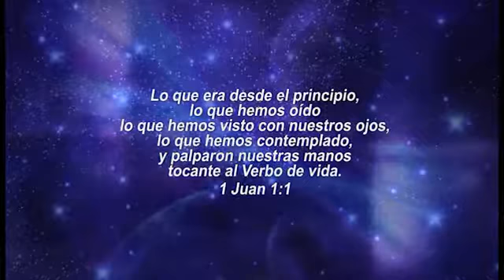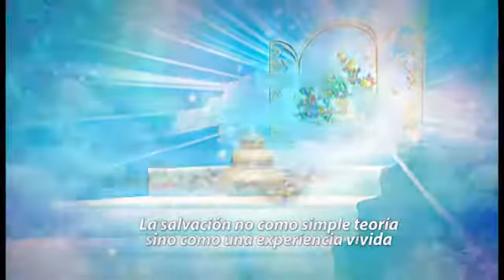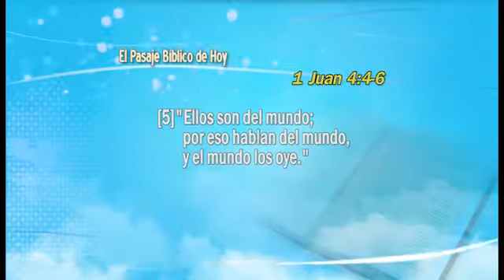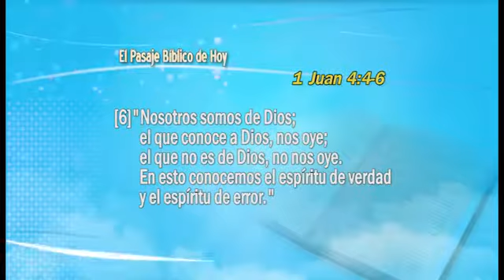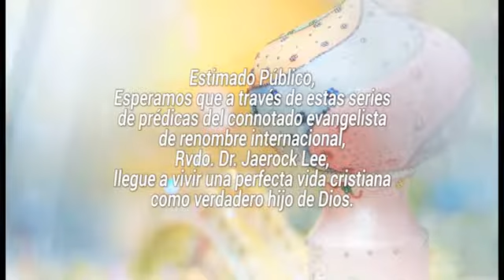38. Primera carta del Apóstol Juan | GCNTV Colombia - Dr. Jaerock Lee - Manmin Church